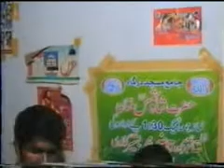Aj bhi matam jahan may nusrat e shabbir hy:youm e inhidam jannat ul baqee:kalam bawa chan pir moulai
NOHA KHOWAN MUNIR AHMAD FARYAD LIVE PAROGRAM  DARBAR SHAH SHAMS MULTAN.UP LOAD BY FAISAL BASHIR 0306_7412976